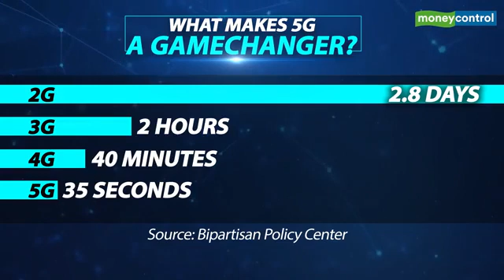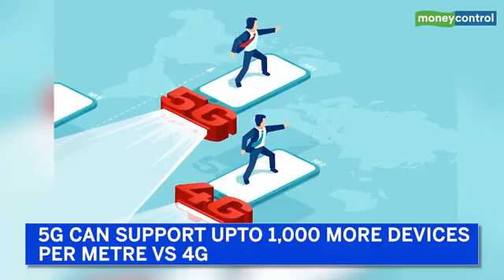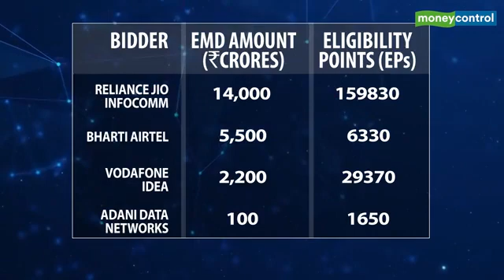Understand 5G In Just 5mins Watch | 5G Spectrum Auction | Everything You Need To Know About...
Video Credit: Moneycontrol